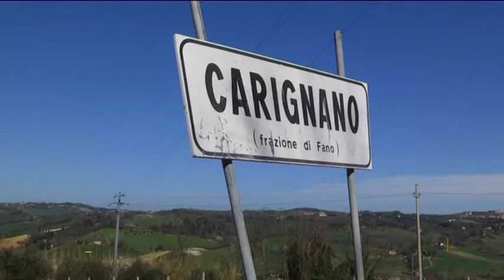Emergenza frane a Carignano, strade chiuse per lavori